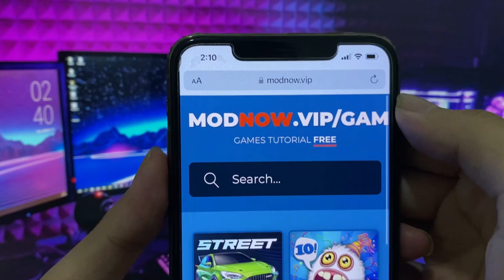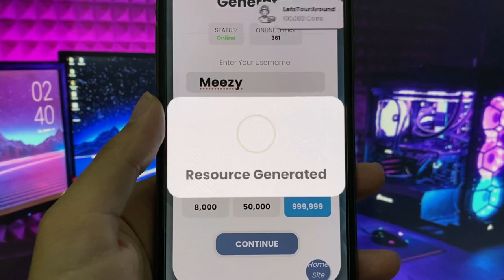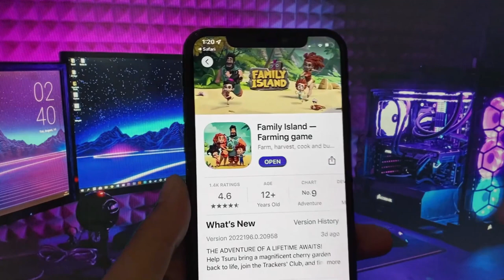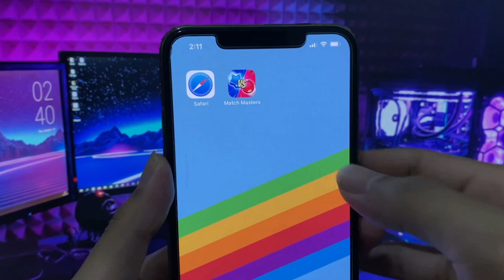Match Masters Hack Coins [2024] . How I Got Match Masters Coins Hack Without Buy IOS/Android✅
Welcome to our latest video on Match Masters Hack Coins 2023! We know that many of you have been looking for a way to get unlimited Coins in this popular mobile game. Well, your search ends here because we have the Match Masters hack that will give you all the Coins you need to take your game to the next level.

To use our Match Masters Hack, all you have to do is go to our website, enter your username, select your platform (iOS or Android), and choose the amount of Coins you want to generate. Our hack works on all devices, so you can use it on your phone or tablet.

🔥 If you face any problems, I can do it for you!✅

👍 Like this video (I will check)